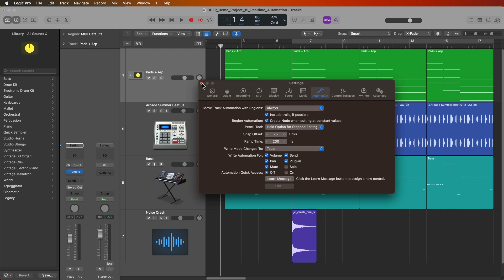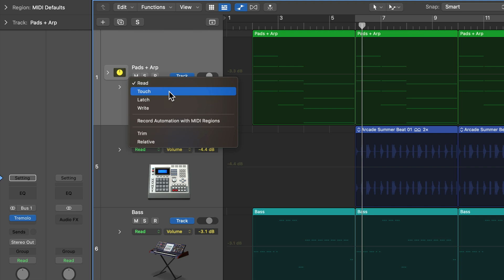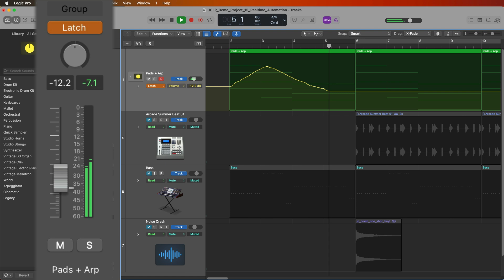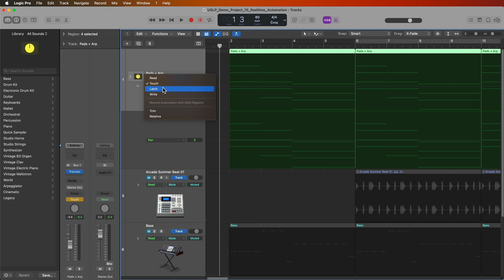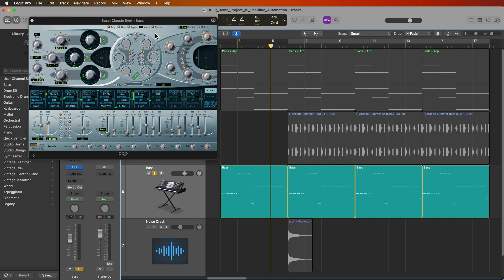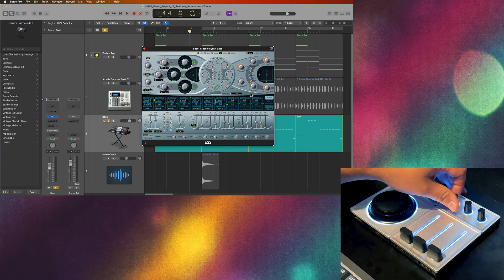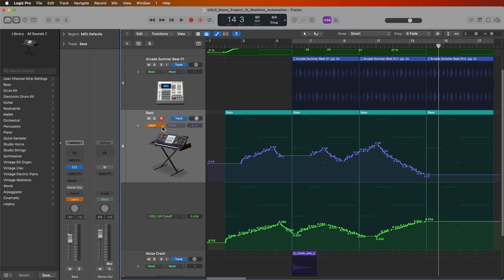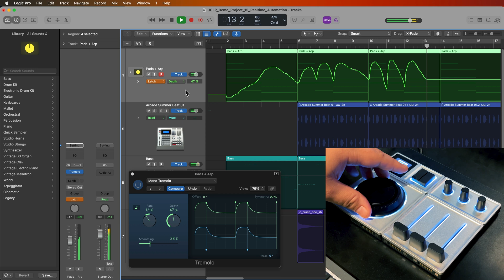Logic Pro #31 - Realtime Automation Modes, Controller Assignments, Automation Quick Access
In this video, I demonstrate the following:
1. What is realtime automation?
2. How to use the realtime automation modes.
3. How to use the controller assignments dialog to pair Logic parameters with a MIDI CC.
4. How to use Automation Quick Access.

Timestamps:
0:00 Introduction
1:15 Sponsor Segment
1:52 Realtime Automation Modes
2:57 Touch and Latch Modes
5:58 Write Mode
7:44 Plugin Automation
9:25 Controller Assignments
13:24 Automation Quick Access